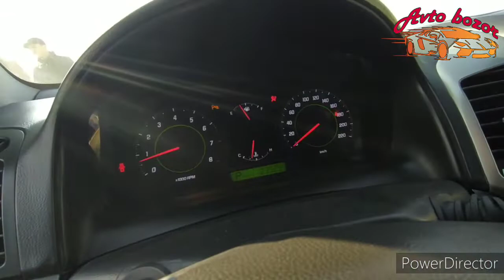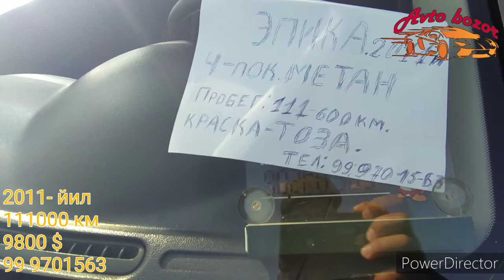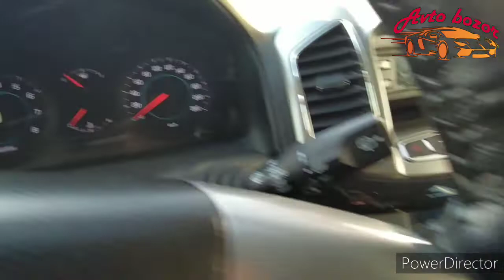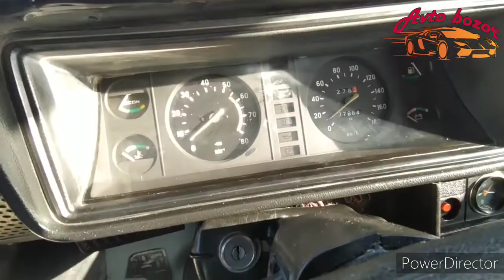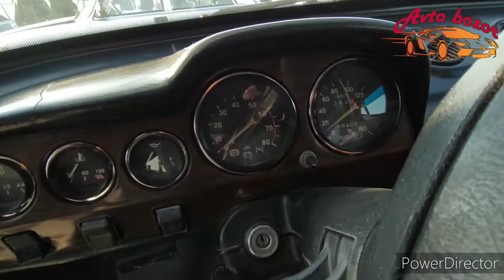Арзон Каптива, эпика, лада 06, лада 07, Андижон мошина бозори 9-феврал 2020-й